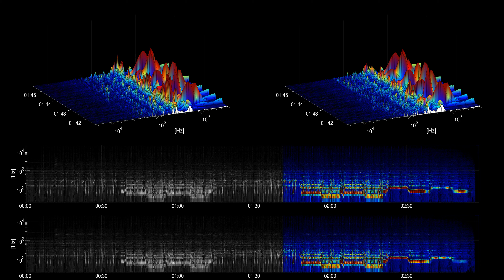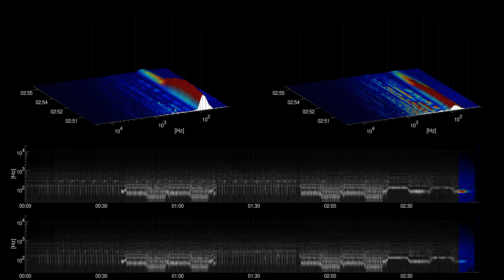[Free Music] Rounds - William Rosati | Dance & Electronic | Dramatic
Title: Rounds
Artist: William Rosati
Genre: Dance & Electronic
Mood: Dramatic
Instruments: electric guitar, drums, synth,

artist URL: /channel/UCPSyUMYlanvn_yE7L4fbe9Q